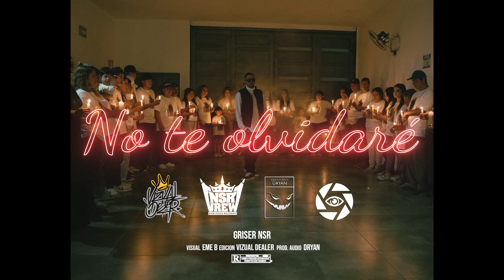Griser Nsr - No Te Olvidare 💔😢 (Video Oficial)